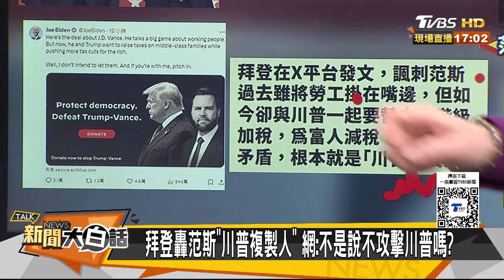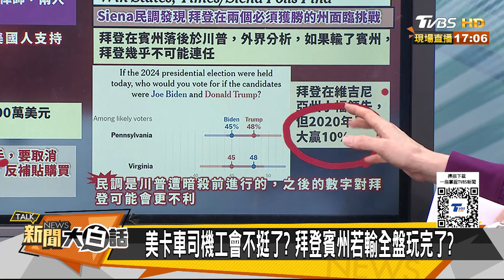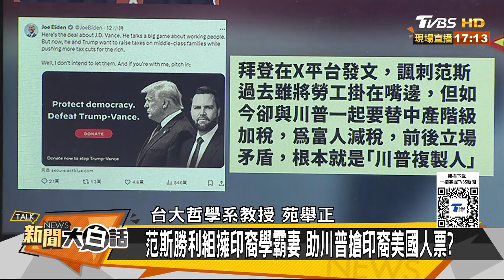CNN預言川普紅脖子大贏拜登 副手范斯中國虎媽得意門生 新聞大白話 20240716